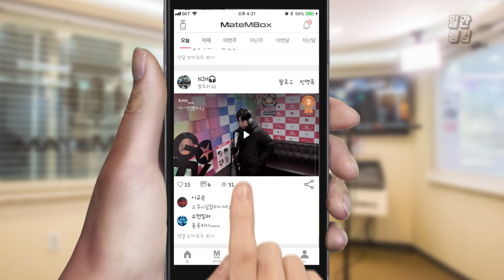메이트엠박스 일간 랭킹 TOP4 2020년 02월 19일 [Daily Ranking]